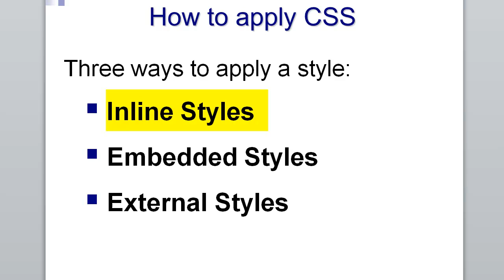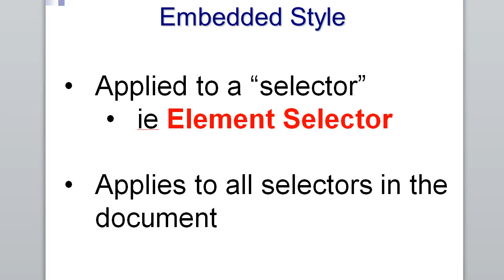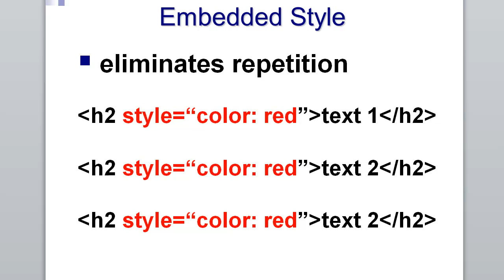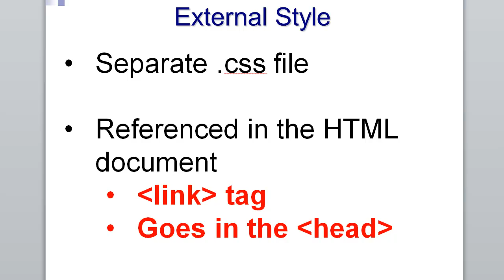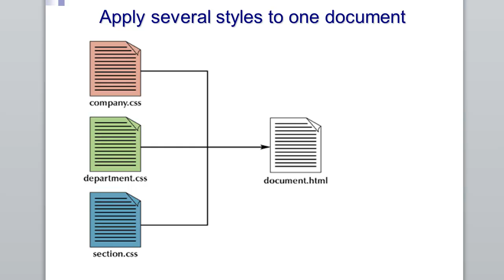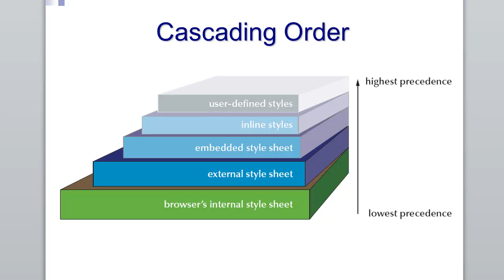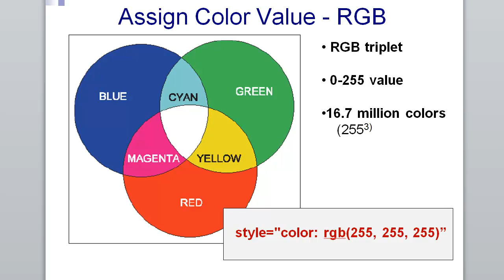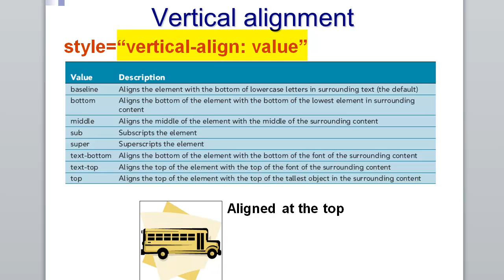CSWB 110 Class 4 - CSS Part 1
CSWB110 Tutorial 3.1 at Palomar College with Instructor Teresa Pelkie